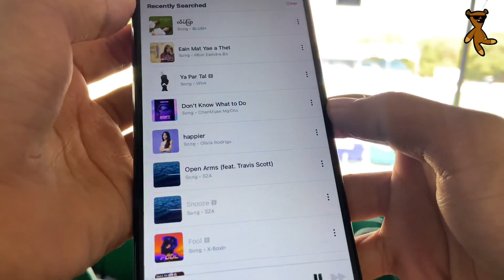I present some random shots with my digital camera, including football Match 🦁📸